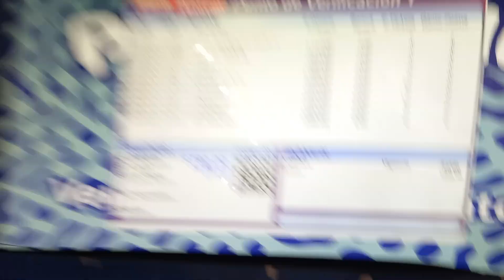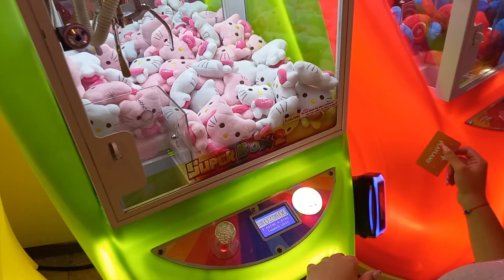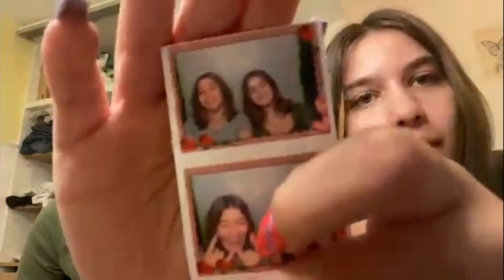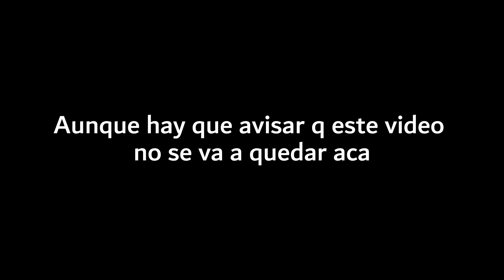Me quede sin plata por este video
Ig de mi amix: Sariiita.c